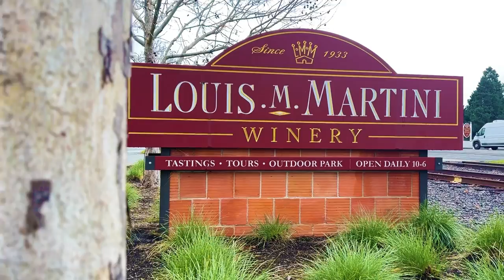Black Tie and Louis M. Martini Teaser Trailer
We've got some updates coming your way from Black Tie, and trust us, you don't want to miss out on this!

Consider this your official teaser trailer – a sneak peek into the luxury experiences that await you!

We're shaking things up and officially dropping our iconic Black Tie and Winery exclusives to bring you something even more exceptional.

This month, we've teamed up with the renowned Martini Winery in Napa Valley to bring you an extraordianry experience. A six-course meal meticulously paired with exquisite wines, all set in the intimate ambiance of their Underground Cellar. It's a one-of-a-kind opportunity that will captivate your senses and create lasting memories.

But here's the catch – these experiences are exclusive, curated by our in house wine concierge.

 Want to be among the first who get to immerse themselves in this lavish world of fine wines and sophistication?

Then you need to act fast!

Here's how you can secure your spot: Sign up for our magazine newsletter today.

Time is of the essence, and this offer is exclusive!

- Cheers to luxury, adventure, and the finer things in life.